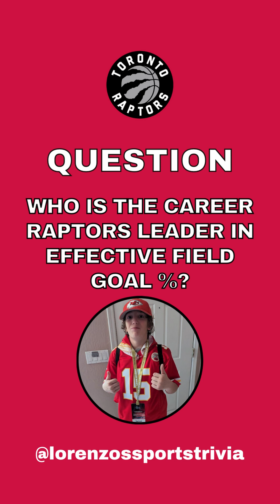Toronto Raptors Offense Quiz!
How much do you know about the best players in Toronto Raptors history? Take this quiz and find out, then send it to another Raptors fan.